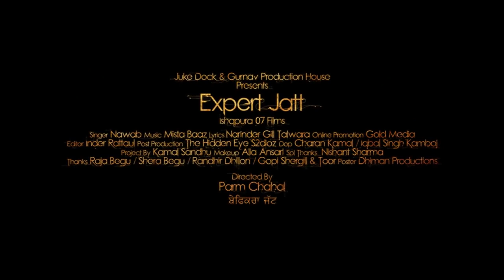Ikram Qureshi 786